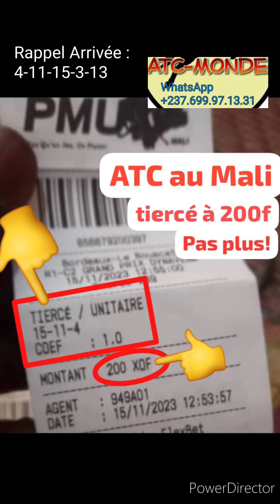ATC TIERCÉ ! PARA 11-11 CLAIR !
masse commune internationale, ATC TIERCÉ ! PARA 11-11 CLAIR !Sple place coefficié partout dans le monde!!!
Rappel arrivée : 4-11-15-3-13